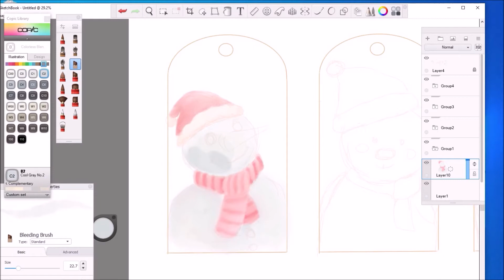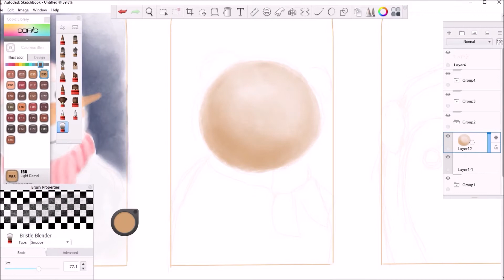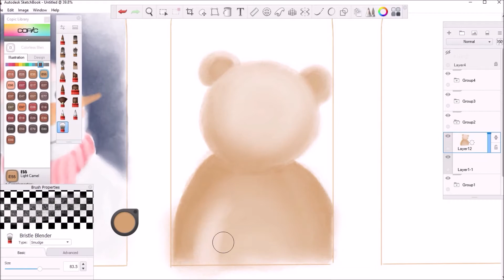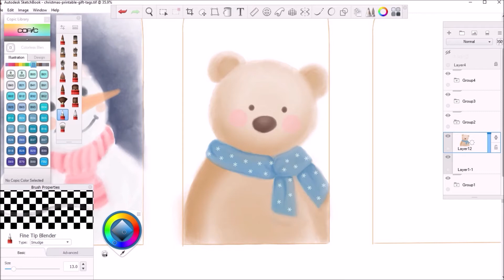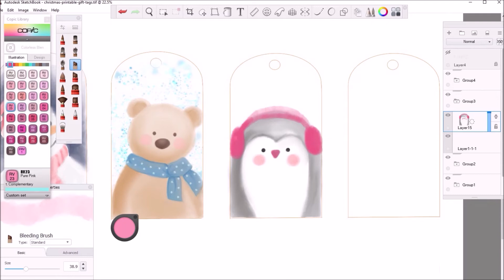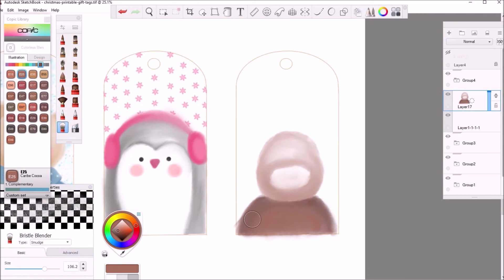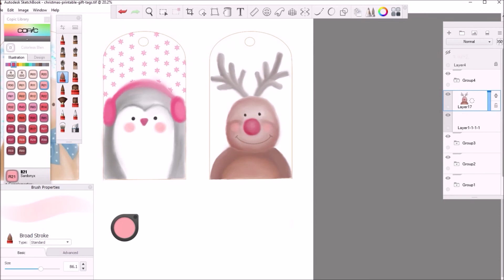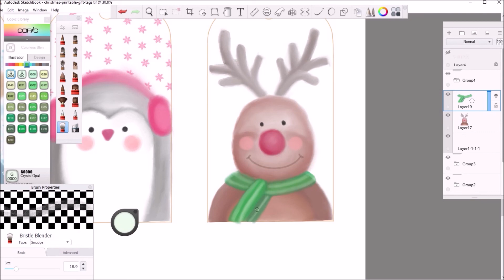Christmas Holiday Season Greetings DIY Printable Gift Tags Watercolor Digital Art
I hope you guys enjoyed and find this video helpful.